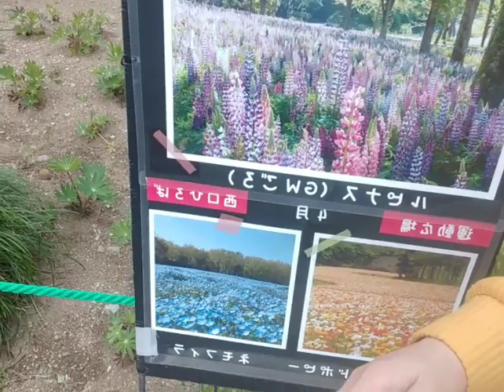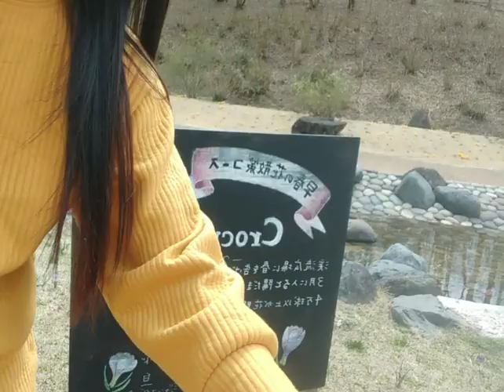Tulip overload || Shinrin park😍Japan 2021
shinrin park 😍japan 2021
world of tulip